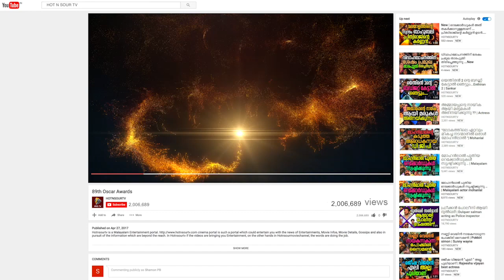കമൽ ഹാസനും ഗൗതമിയും പിരിയാൻ കാരണം | Kamal Haasan and Sruthi Haasan